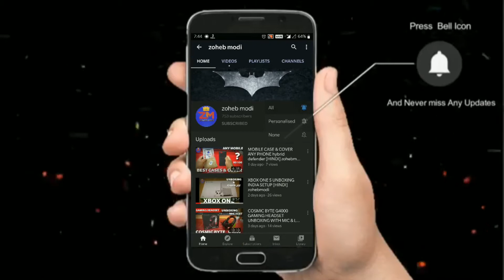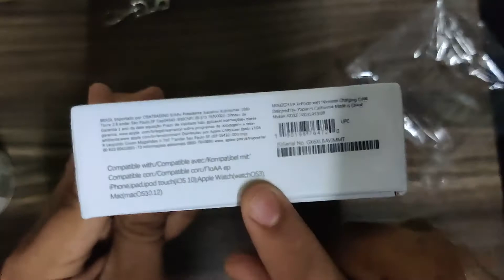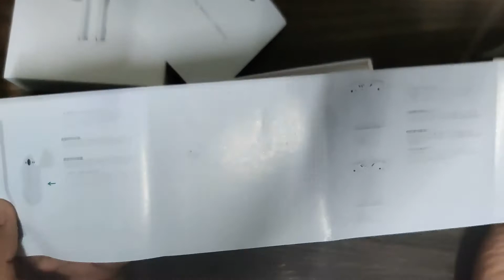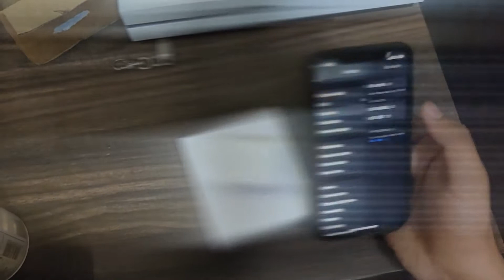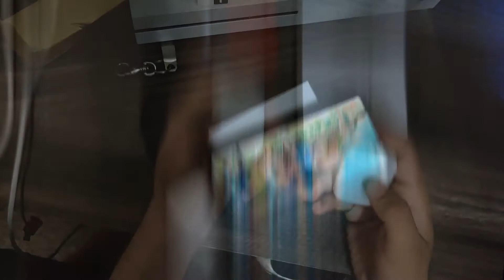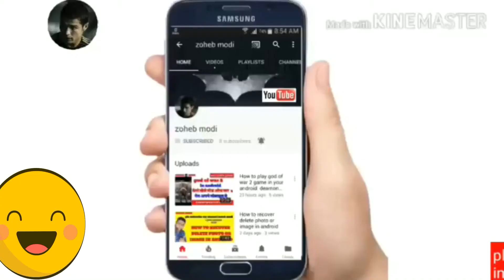Airpods 2 apple with Wireless Charging Unboxing & First Look - Truly Magical🔥🔥 [HINDI] zohebmodi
Airpods 2 with Wireless Charging Unboxing & First Look - Truly Magical🔥🔥 [HINDI] zohebmodi

Namaskaar Dosto, is video mein maine aapse Apple Airpods 2 ya fir Apple Airpods Second Generation ke baare mein baat ki hai jaha inke saath Wireless Charging ka support bhi hai. Apple Airpods 2 mein H1 chip hai improved connectivity aur improved battery life aur saath mein hands free Hey Siri Activation. Apple Airpods ek wireless bluetooth earphones ka system hai jo ki world's most popular wireless headphones hai. Maine is video mein Airpods ki unboxing ki hai aur ek first look share kiya hai aap sabhi ke saath. Mujhe umeed hai ki aapko yeh video pasand aayegi.

if u interested pubg mobile gameplay
go to NAYKAR OFFICIAL channel pubg gameplay